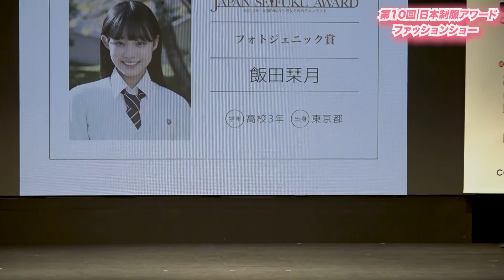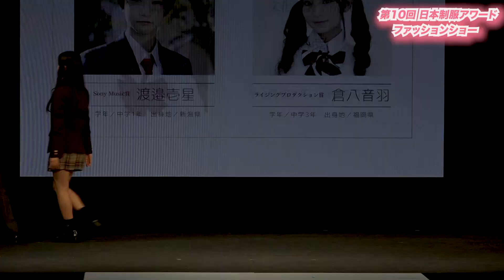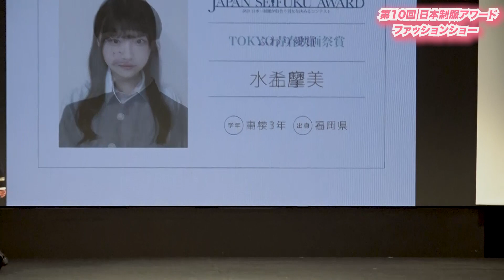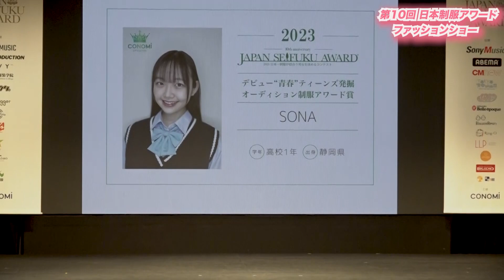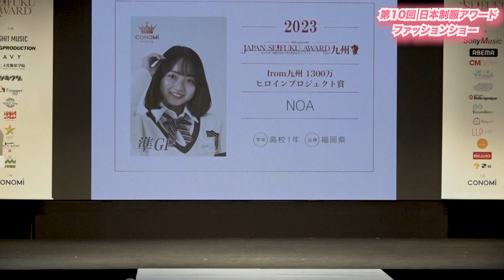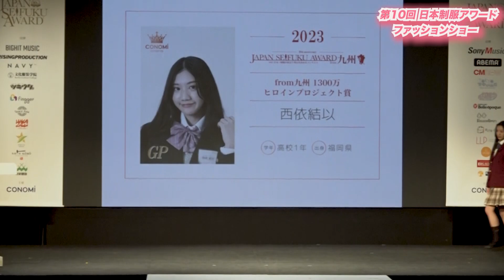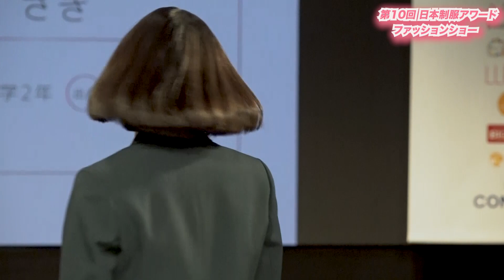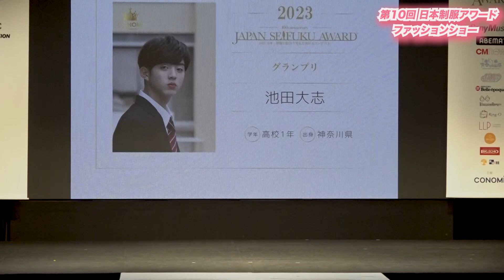‹フル›日本一制服が似合う男女！ 29人がハニカミ笑顔で集結 『第10回日本制服アワード』授賞式 Japan School Uniform Contest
2月19日、都内で「日本一制服が似合う男女」を決めるコンテスト『第10回日本制服アワード』の授賞式が行われました。

全国から約3000人の中高生からの応募があり、選ばれたのは29名。
出身地は首都圏の他、北海道、九州、新潟など様々。
制服はセーラーやブレザーのほか、女子用のスラックスといった今年ならではのものも。
皆んな、ハニカミながらランウェイを歩く姿が、実にキュートだ。

女子グランプリに輝いたのは、神奈川県出身の高校3年生、みとゆなさん。
恋愛リアリティ番組『今日、好きになりました。』に出演し話題となった、現役JKモデル兼タレント。 SNSフォロワー総数は90万人を超え『流行予想ランキング』のタレント部門で1位。
TikTok部門で3位にランクイン。 手で丸を作ったオリジナルの『みとゆなポーズ』は、全国で真似する若者が増えています。

受賞の喜びについて「グランプリと聞いた時は本当にびっくりしたし、ありがたいと思った。私のSNSで（ファンの）皆んなに報告したい」と喜びました。

現在、高校3年生でもうすぐ卒業。 なぜこのタイミングで応募したのか？
問われると「コロナで高校生らしいことをできなかったので、１つの思い出としてグランプリを目指して頑張った。卒業したら制服はコスプレになってしまうが、『まだまだ似合うね』と言われるように、SNSで何か発信していきたい」と声を弾ませました。

将来は女優業にも、活動の幅を広げたいという彼女。
憧れは「小松菜奈さん」とし、「インスタとか写真になると小松さんしか持っていないすごい個性があるけど‥  演技になると色んな役を演じられているから」とのこと。

やりたい役については「1番は学園モノに出たい。私のファンが見たら、学生役の方が共感を持ってもらえるかもしれない。特に強い子の役をやりたい。弱くていじめられっ子ってよりかは反対のいじめる子の方ができる自信がある」とアピールしました。

女子準グランプリに輝いたのは、福岡県出身の中学3年生、瀬里来愛さん。
今回3回目の応募で、入賞できたそうで「やっぱり授賞式に立ちたかったから」と諦めなかった理由を語りました。
無事受賞でき「聞いた時はすごい嬉しくて、撮影やトロフィーをもらった時により実感できた」と笑顔。

将来は「マルチに活躍したい。大きなドラマや映画に出て、主演を演じたい。めっちゃ良い人や悪い人など、幅広く演じたい」と今後の活動への意欲を見せました。
また、マイブームは「韓ドラを見ることや料理。得意料理はヤンニムチキン」と明かしました。

【そのほかの受賞者】
■男子グランプリ：池田大志さん（神奈川県出身/高校1年生）
■男子準グランプリ：髙橋翔さん（東京都出身/高校1年生）

主催：人気制服ブランド『CONOMi』